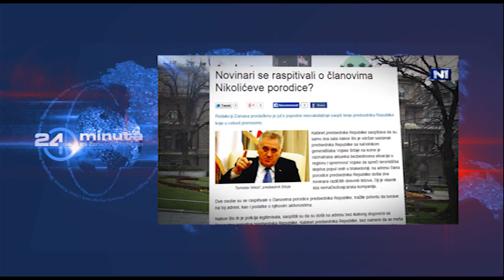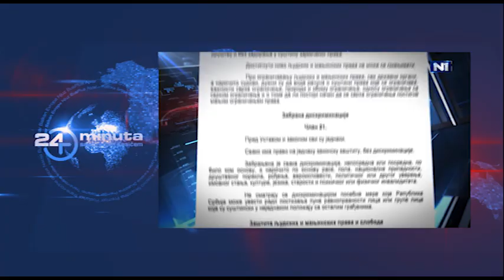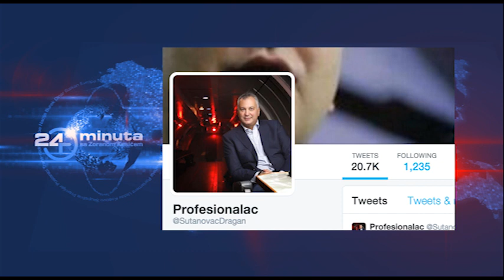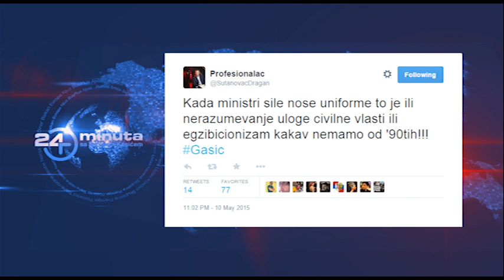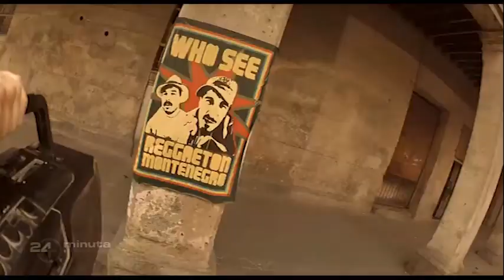Filip David - 24 minuta sa Zoranom Kesićem - 54. epizoda (17. maj 2015.)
24 minuta sa Zoranom Kesićem - 54. epizoda (17. maj 2015.)